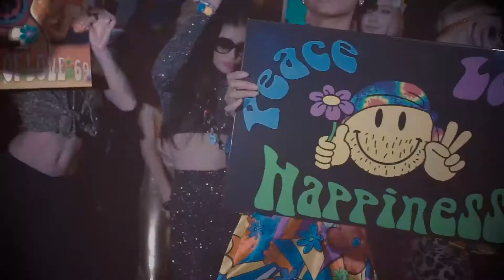New Year's eve 2019 Woodstock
Old Fashion, New Year’s eve 2019
Peace Love & Music , 50 years from Woodstock : the tribute.
Fifty years ago , the most important concert in the whole history of modern music: Woodstock: An historical unique event.